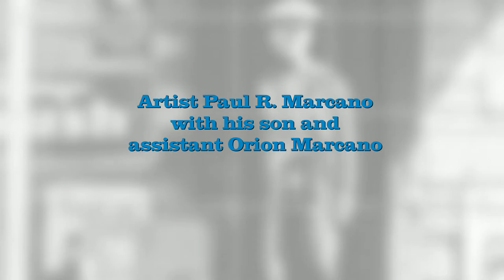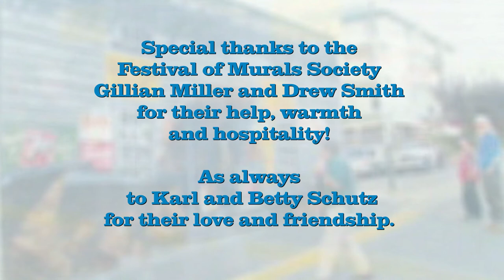Chemainus BC Mural: Hong Hing Revisited 2004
First painted in 1982, a refurbish was done 20 years later over a wall that turned out to be mold ridden. Two years later it had to be repainted from scratch. And so it was with the assistance of my son Orion, I undertook the task to re-animated the Hong Hing mural and bring it back to life in 2004.

This is a short version of a more indepth mural about the actual process of mural painting.